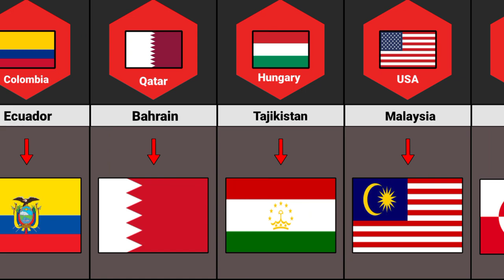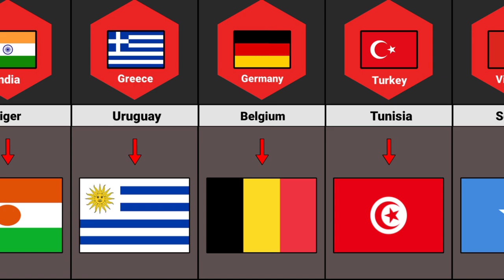Similar Flags From Different Countries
comparison video